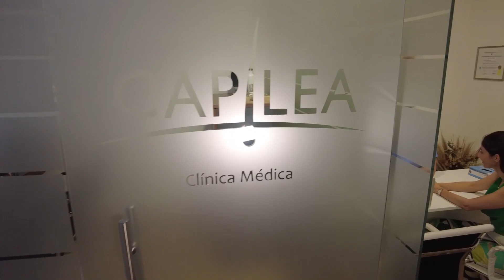Visitamos República Dominicana, playas de ensueños, naturaleza y mucho sol!